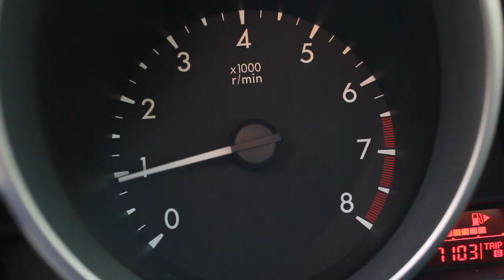"Paint It Red"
Mazda Commercial with song

Team - Fresh Toast